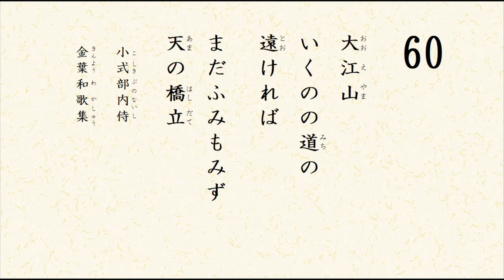百人一首 読み上げ 60 小式部内侍 おほえやま いくののみちの とほければ まだふみもみず あまのはしだて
百人一首の60番歌（作者：小式部内侍）を読み上げる動画です。女声の読手による朗読です。競技かるたの練習用として、また、自主学習用としてご利用ください。

現代語訳や品詞分解などの詳しい解説はこちら。

なお、画面上に、百人一首の歌を漢字とひらがなで表示するので、和歌の読み方を確認しやすくなっております。また、上の句と下の句は時間差で表示されます。暗記の手引きとしてご活用ください。

❀（おほえやま　いくののみちの　とほければ　まだふみもみず　あまのはしだて）